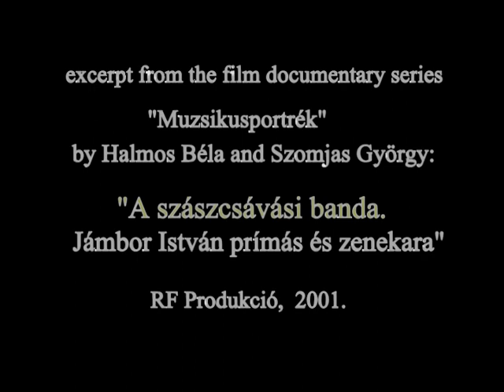Szászcsávás sings "a cappella"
Led by Jámbor István, members of the viillage Szászcsávás sing "a cappella" at the wedding celebration for Csányi Mátyás. Video clip from the documentary "A szászcsávási banda. Jámbor István prímás és zenekara" a part of the film series "Muzsikus portrék" by Halmos Béla and Szomjas György (2001) (Szászcsávás, Erdély / Transylvania (Ceuaş, Romania).